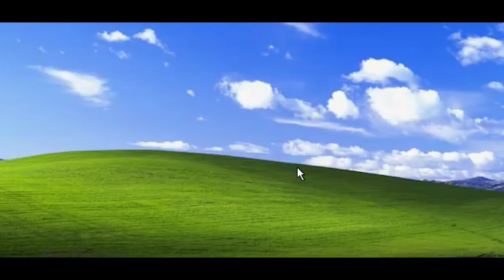NEGA TOP UNIVERSITETLARDA O'QISH KERAK? |TOP UNIVERSITETDAN KEYIN MAOSH QANCHA? | NETWORKING........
Chet el universitetlariga tayyorlanayotgan o'quvchilardan so'rangiz, ko'pincha 10tadan 7tasi " Men eng TOPlariga topshirishim kerak" degan ma'nodagi javobni olasiz.

Nima uchun odamlar Garvard, Stanford yoki boshqa TOP bo'lgan universitetlarga topshirishadi? Bu rostdan biror inson kelajagini hal qiladimi? Yoki shunchaki xaypmi?

Rostdan ham Top universitetda o'qib kelganlar uchun TOP ishlar tayyor turadimi? Eng ko'p maoshni kimlar olishi mumkin?
Bugun sizlar bilan shu haqida to'liq gaplashamiz!
00:00 - TIZER
00:55 - 1-masala: Nima uchun odamlar TOP universitetlarni tanlashadi?
01:29 - Universitetlarga topshirayotganda birinchi emotsiya qanday bo'ladi?
02:10 - Siz TOP kompaniyalarda ishlashni xohlayotgan bo'lsangiz.
03:25 - TOP universitetda o'qib kelgandan keyin qancha oylik oladi?
03:53 - Kim ko'proq maosh olish masalasi bir maqola chiqgan.
05:00 - TOP universitetda ta'lim sifati kuchli bo'ladimi?
05:20 - Ta'lim olish o'zi qanday bo'ladi? TOP universitetlarda...
06:04 - Agar siz oddiyroq universitetga kirayotgan bo'lsangiz..
06:46 - 2-Masala: PROFESSORLAR
07:28 - Tasavvur qiling siz eng kuchli Professorning xonasida o'tiribsiz.
07:58 - 3-Masala: RESEARCH QILISH (RESURS)
09:15 - Oxirgisi bu - NETWORKING
10:40 - Sizga biror sohada muvaffaqiyatga erishishingizga kerak bo'ladigan narsa bu...